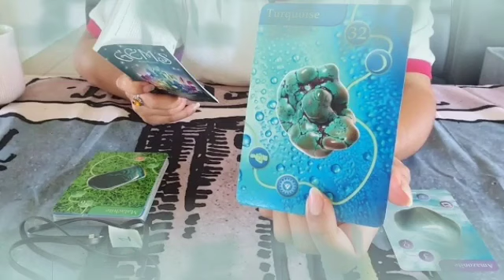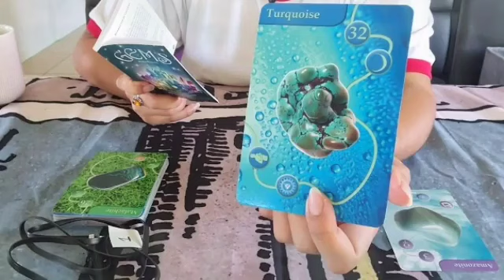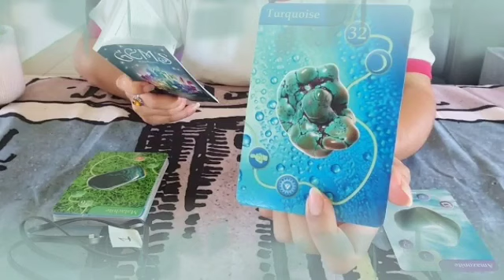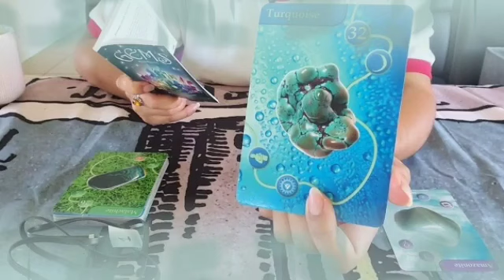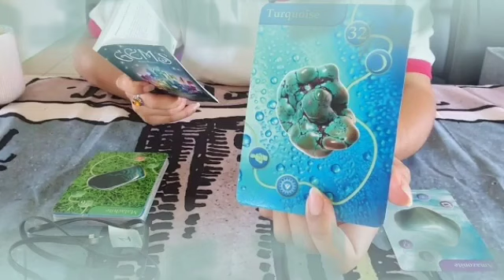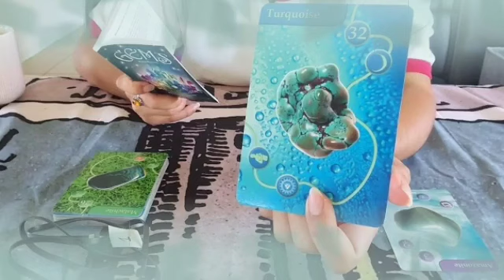برج العذراء من 22 إلى 29 آب 2024 ✨ سلب إرادة الحبيب راجعلك مذلول😔أمنية تتحقق🤲فرقوا بالسحر💔